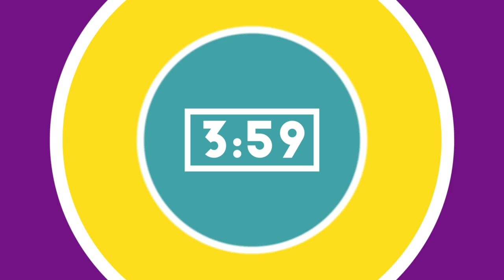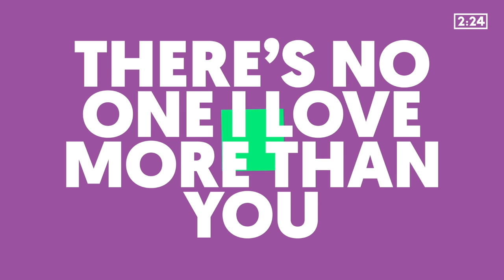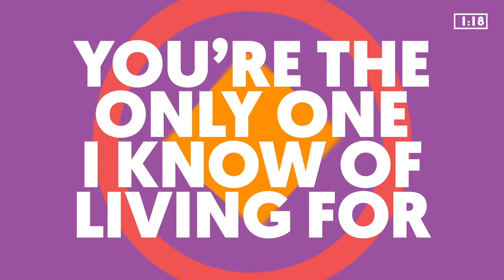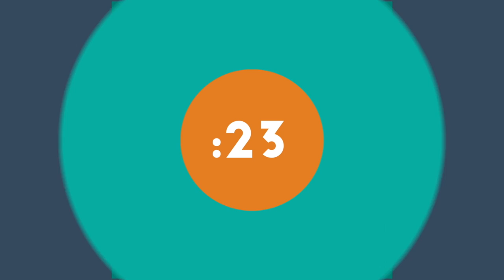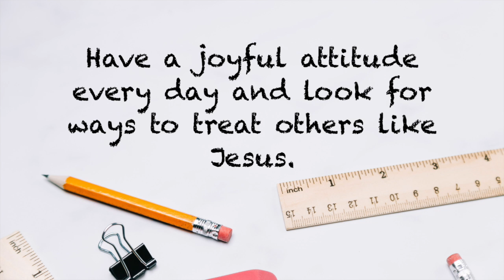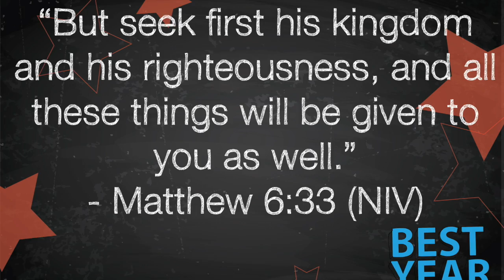Virtual Kids Church: Sunday, August 23rd, 2020